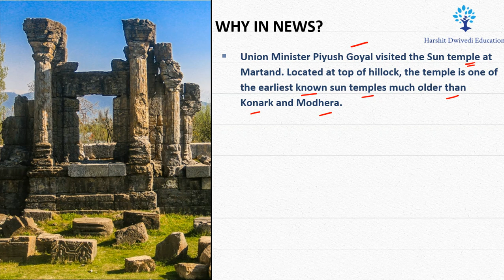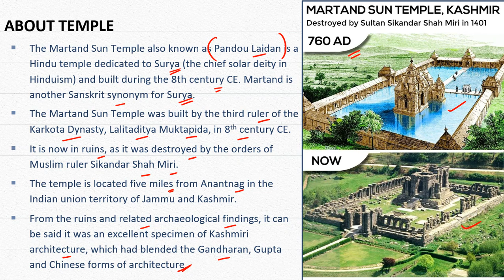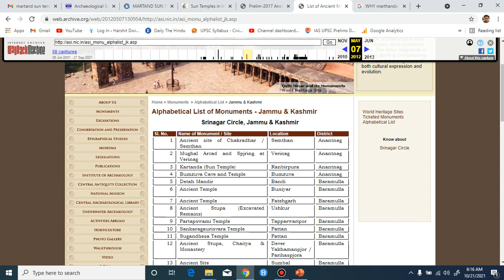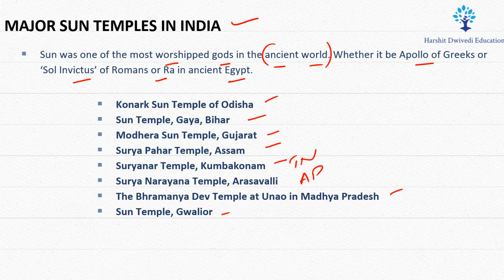(7) Facts for Prelims - Martand Sun Temple/Pandou Laidan, Major Sun Temples of India